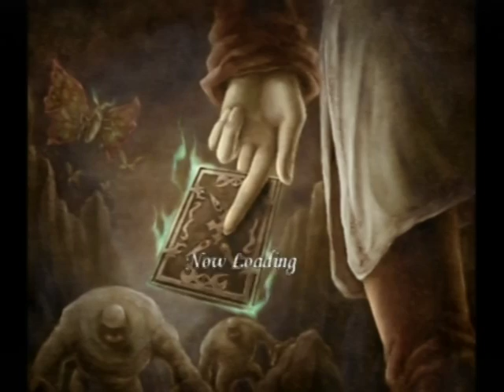Let's Play Lost Kingdoms 1 (Walkthrough) - #42 Temple of Amentankh and Fighting Great Turtle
We must travel to the Earth Temple to ask for Great Turtle's help.

Welcome to the Temple of Amentankh, home to some powerful earth monsters. Funny enough, we start in the boss chamber (entrance) and a red fairy tells us that in order to summon Great Turtle, we need to brign back an item from deep within this holy ground.

This area can be a little confusing, but it's not hard. I find the item, but all the doorways changed. I eventually make my way to the entrance and fight the Great Turtle.

A long and tough match, but the third lord joins my ranks. Great Turtle is the only attacking independent monster we get. It is immobile and strong defensively, but its attacks is the bane of every water attribute monster.

I visit Gurd and Alexander once again and get ready to tackle the final "secret" level, which houses the fourth and final lord. Until then...